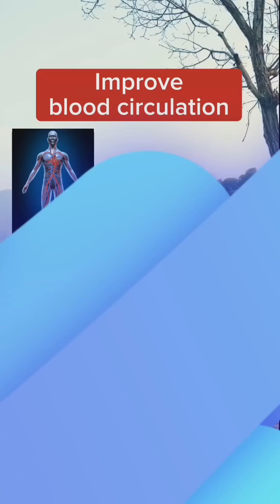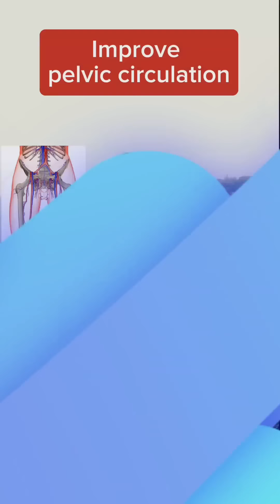Many Benefits In One Video | Tai Chi's Gift to Your Health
Discover a wealth of health benefits in a single video as Tai Chi takes center stage, promoting balance, flexibility, and tranquility.
Prevent Heart Disease
Improve Nocturia
Relieve Lower Back and Hips Pain
Improve Reproductive Health
Improve Pelvic Tilt
Relieve Secral Pain
Relieve Headache
Improve Sore Eyes
Relieve Urination Obstructed
Relieve Shoulder Tension and Pain
Improve Chest Tightness
Improve Kidneys Health